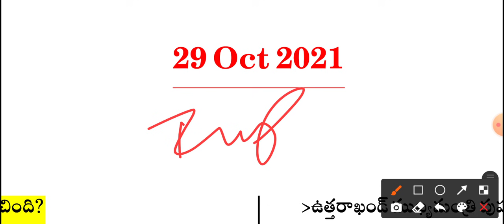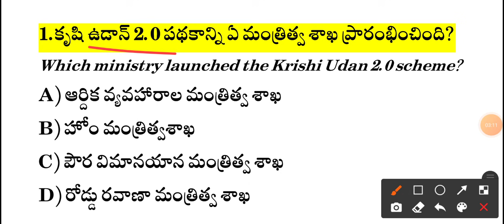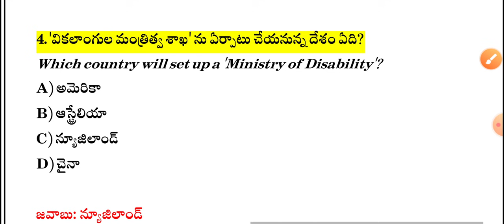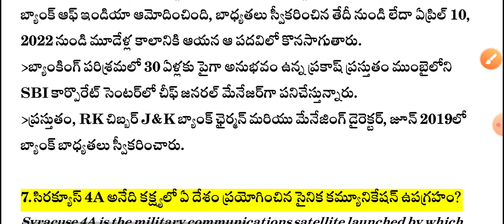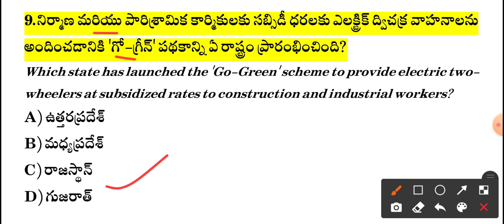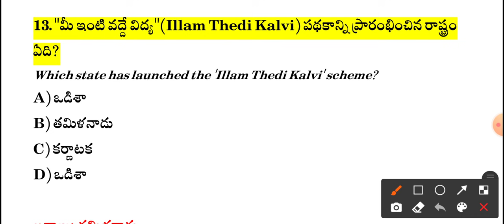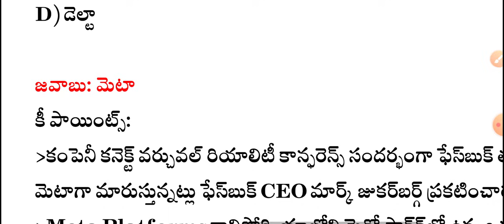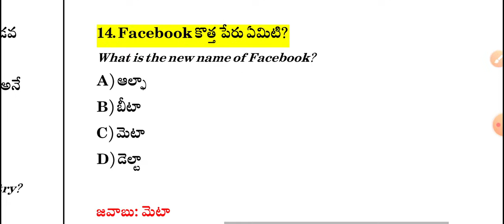Daily Current Affairs in Telugu | 29 October 2021 Current Affairs | MCQ Current Affairs in Telugu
1. 12+3 Limited Period Offer

2. 24+4 Limited Period Offer

7. Group 2 Free Test